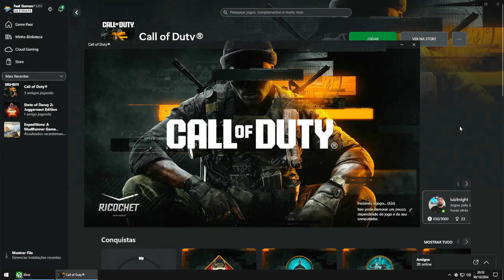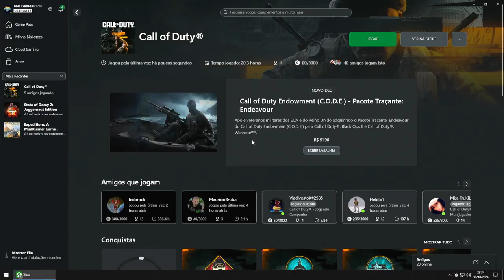Call of Duty: Black Ops 6 | Live#07 | Modo Zombie